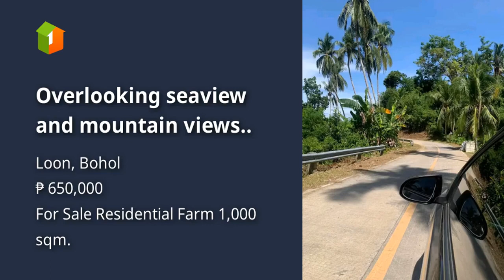Overlooking seaview and mountain views..